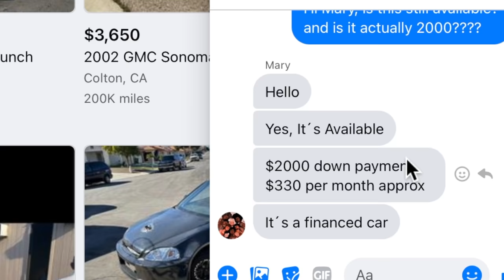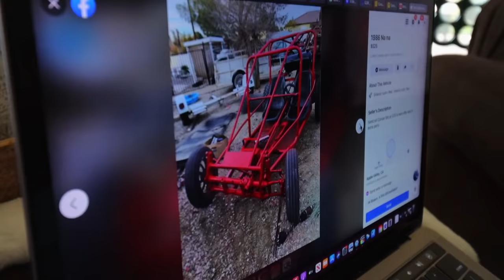I Cant Believe We Found This On Facebook Marketplace!